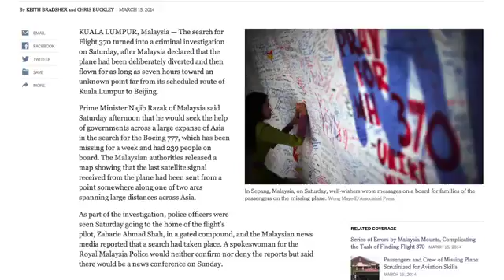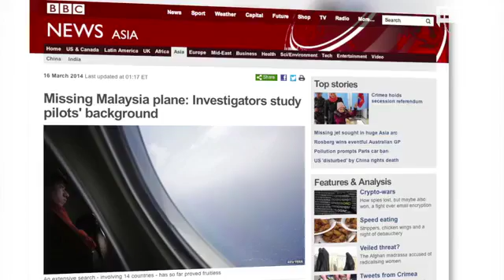11 More Countries Join Search For Malaysian Plane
The number of countries helping out in the increasingly desperate search for Malaysia Airlines Flight 370 has grown from 14 to 25.Video provided by Newsy